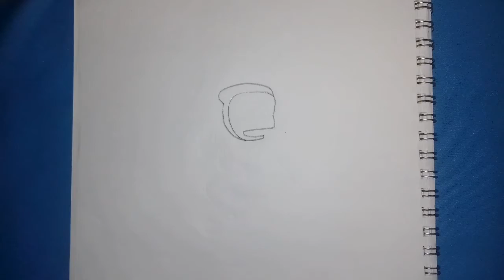Ninja hattori drawing | Ding ding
guys video ti Kemon legese comment kore ganaben
balo lagle like korben

Topic : how to draw ninja hattori
How to draw ninja hattori making easy
hattori drawing easy